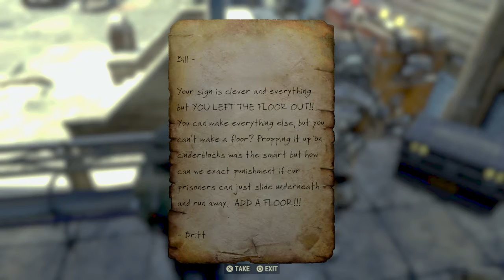Fallout 76_20200417085704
Fallout 76